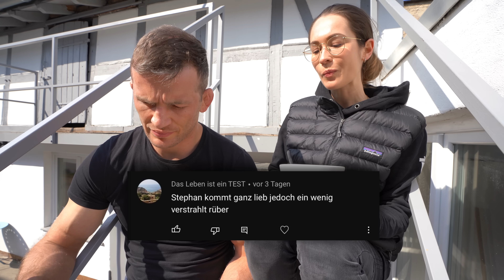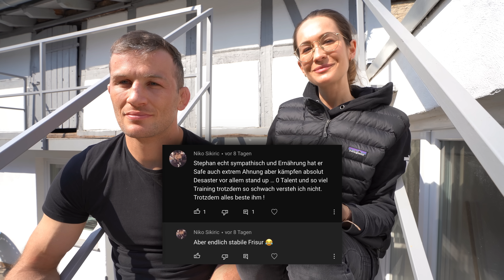Wissenschaftlerin bringt MMA Kämpfer das kochen bei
Hier geht es zu den everjump Sprungseilen

Mit dem Code "T800" spart ihr 10%

Rote Beete-Apfel-Salat

- 250g Rote Beete, gekocht und fein gehobelt
- 1 säuerlicher Apfel (150 g, z. B. Elstar), fein gehobelt
- Walnüsse, grob gehackt und angeröstet
- 1 EL Zitronensaft
- 1 EL Balsamico
- 1-2 TL Dijon Senf
- 1 Knoblauchzehe, fein gehackt / gepresst
- Schuss Apfelessig
- 2 EL Olivenöl, nativ & kaltgepresst
- 2 EL Distelöl
- Salz & Pfeffer
- 2 TL Hefeflocken
- frische Chili & Lauchzwiebeln, dünn geschnitten
- 100g Feta / Feto

Cashew-Carbonara

- 1 Zwiebel, gewürfelt
- 2 Knoblauchzehen, gewürfelt / gepresst
- 150g Champignons, dünn geschnitten
- nach Belieben: Lupinen-Geschnetzeltes, fein gewürfelt
- 4 EL Soya Sauce
- 2 EL Ahornsirup
- 1/2 TL Rauchsalz

- 150g Cashewbruch
- 3 EL Cashewmus
- 2 EL Haferflocken, feinblatt
- 1 TL Gemüseboullion
- 150ml Hafermilch
- Muskatnuss
- Salz & Pfeffer
- Schuss Zitronensaft
- Cayennepfeffer
- Cashew oder Kokos Parmesankäse
- Lauchzwiebeln & frische Chili, dünn geschnitten

- 200g oder mehr gekochte DInkelpenne